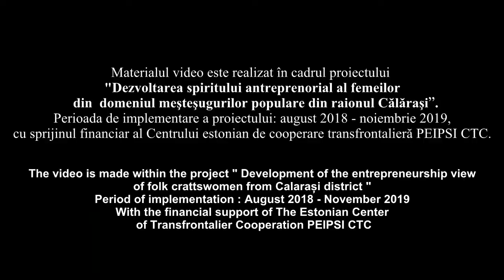Taina covorului în bumbi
Taina covorului în bumbi, monstră de covor tradițional pe cale de dispariție, salvat/reluat/renovat grație Tatiana Popa, meșteriță populară.
The mystery of the button carpet, an exzample of the traditional carpet, saved and renovatedby Tatiana Popa, folks craftswoman.